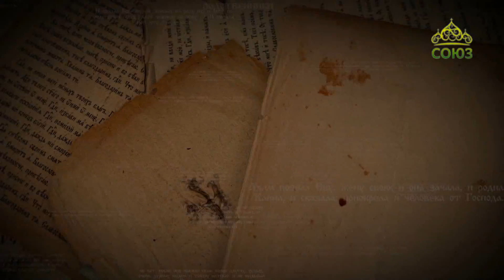Читаем Ветхий Завет. От 16 апреля. Иосиф в Египте – скорби